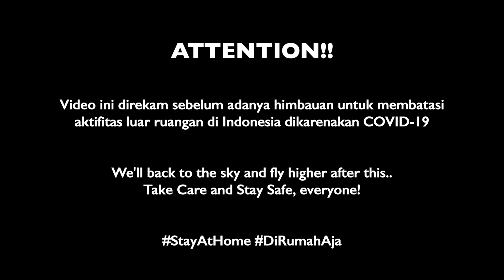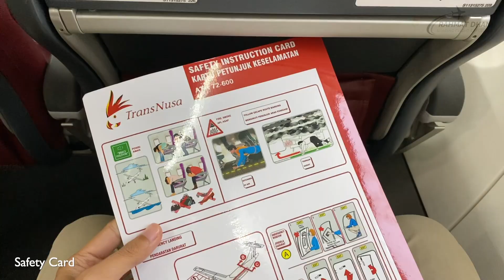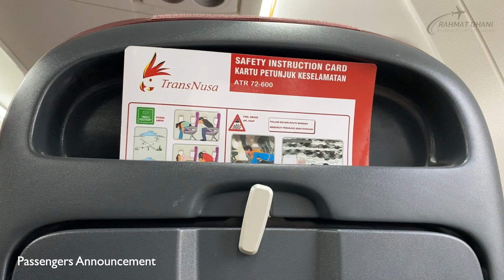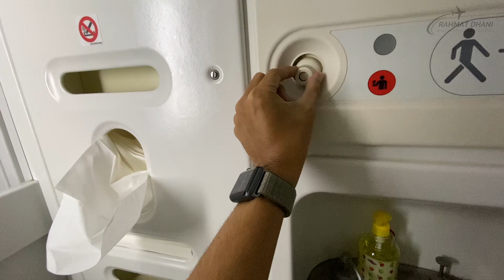REVIEW Pesawat TransNusa ATR 72-600 | Bandung - Yogyakarta 8B903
Enjoy my Trip Report Video with Trans Nusa on flight 8B-903 from Bandung to Yogyakarta!

This flight is operated by ATR72-600 with registration PK-TNE, There are 70 Economy Class Seats in total. Snack and Mineral Water distributed for all passengers on this flight. Cabin crew was nice and friendly. Thank you TransNusa!

Flight Details :
Transnusa 8B910
Husein Sastranegara International Airport (BDO)
to
Adisutjipto International Airport (JOG)
ATR 72-600 (PK-TNE)
Economy Class Seat Number 15D
Price : 400K IDR (One Way)
Flight Date : 27 February 2020

Camera : iPhone 11 Pro
Editing : Final Cut Pro
Song : Joakim Karud - Road Trip